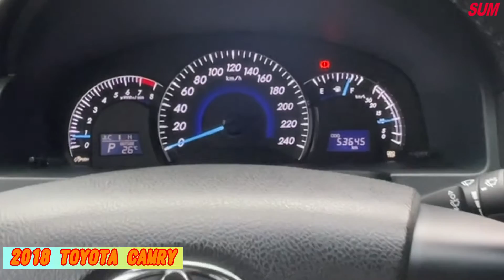已售出【SUM中古車】TOYOTA CAMRY YES認證一手車 只跑5.3萬 雙區恆溫 內外漂亮 2018年台南市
車商資訊：SUM凱立車業 郭哲男先生
連絡資訊：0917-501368 LINE: eefa4584
車輛資訊：2018年TOYOTA CAMRY
車輛售價：55.6萬
車商地址：臺南市北區中華北路一段273-2號